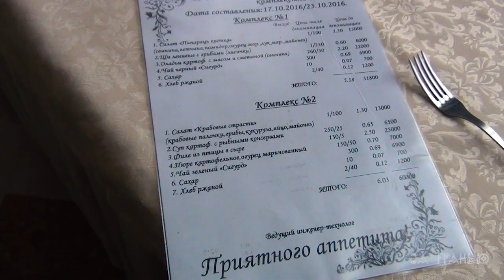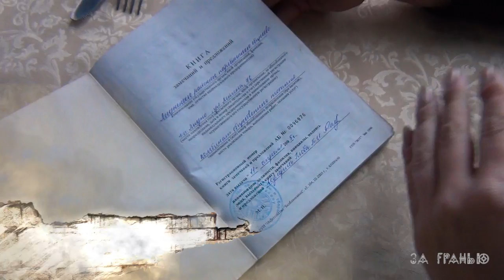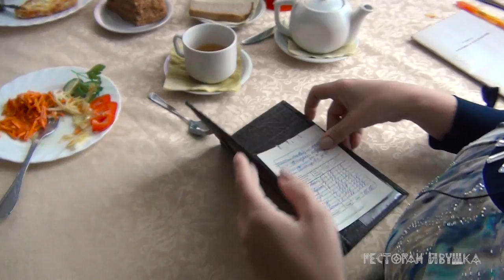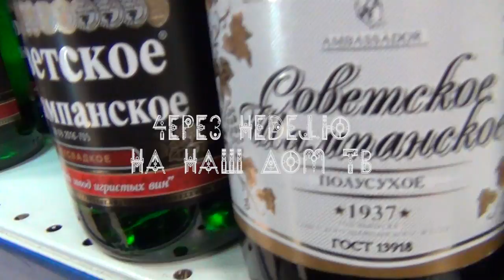За Гранью 😻👿 6 выпуск 😬🚨 Милиция: «Произошла сработка тревожной кнопки». Ресторан Ивушка в Лиозно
Это происходит снова - как говорится в известном и недавно вернувшемся на экраны сериале Твин Пикс. Но только вместо красивых горных хребтов, водопада, сосен и чертовски хорошего кофе - перед нами ресторан Ивушка в Лиозно. Славится своими банкетами среди высокопоставленных и поменьше лиц. Стоит ли говорить, что ресторан (славится высокой культурой и бытом?) принадлежит Лиозненскому РАЙПО. И как водится обычно в подобных заведениях - там происходят сработки тревожных кнопок. Хотя правонарушения по итогам ни за кем не усматривается. Смотрим 6 выпуск За Гранью.

И встретимся с Вами через неделю в городе N. Предлагаем Вам интерактив. Угадайте город по анонсу в конце выпуска и выберите правильный вариант в нашем опросе, который появляется в конце видео в верхнем правом углу.

Вам случалось когда-нибудь заходить за тонкую грань? Герои наших выпусков – это люди с разным количеством власти. От администраторов кафе до чиновников. Почти всех (но мы ищем, кого - нет), постигла одна общая беда. То ли власть, то ли они сами позволили себе пересечь черту. Тонкую грань между законом и беспределом, аккуратностью и небрежностью, сопереживанием и безучастностью к нашим проблемам и правам потребителей.